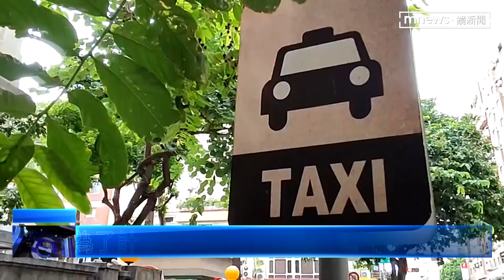百人冒雨夜排搶當運將 中彰投開放360個名額｜鏡新聞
台中街頭出現報考盛況，台中市警察交通大隊今天（7/18），開放民眾登記報考計程車司機，不過早在前一天傍晚，就有民眾拿著椅子來熬夜排隊，一整晚除了碰上下雨，還有蚊蟲叮咬問題，都要一一克服。會這麼大費周章，因為之前每個月開放180個名額都被搶光，包含台中彰化南投在內三個縣市，這一次也擴大名額，一口氣開放360人報名。